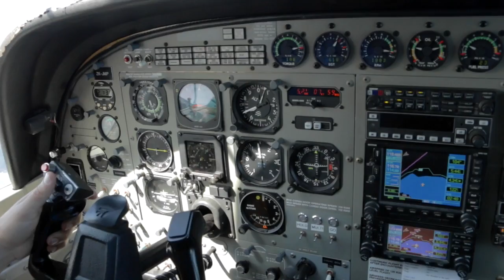VICTORIA - 261116 - VICTORIA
VICTORIA - Taupo Tandem Skydiving Handy Cam - VICTORIA